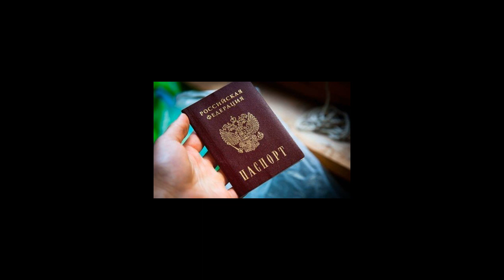Получение гражданство России для ребенка в 2021: инструкция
Как оформить гражданство РФ для ребенка если один из родителей иностранец. Как получить вкладыш о гражданстве иностранца, родившегося в России. Документы нужны для оформления гражданства ребенку в 2020 году. ЮРИСТ БЕСПЛАТНО: 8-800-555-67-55 доб. № 769, сайт
Как оформить ребенку гражданство РФ в 2020 году. Кто получает гражданство по факту рождения. Дети, родившиеся после 2007 года. Дети, рожденные в период между 2002 и 2007 годом. Дети, которые родились до 2002 года. Как получить Российское Гражданство: Видео